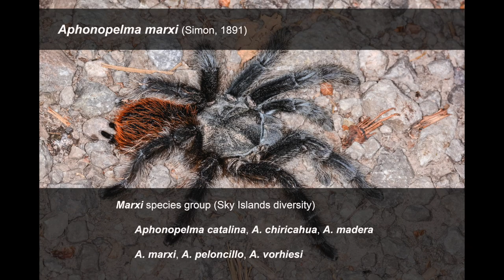Aphonopelma marxi: Gorgeous American tarantula in natural habitat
In this 21-minute 1080p HD video, naturalist and tarantula specialist Michael Jacobi visits the Gila National Forest near Silver City, New Mexico to catch, photograph and release Aphonopelma marxi, a gorgeous American tarantula that inhabits varied habitat from high elevation mixed conifer forest to sagebrush steppe across a discontiguous range in the Colorado Plateau region of the United States' Four Corners (Utah, Colorado, Arizona & New Mexico. Near Pinos Altos, New Mexico where this short documentary was filmed, Aphonopelma marxi can be found in burrows located in roadside embankments at near 7000 ft elevation along the Trail of the Mountain Spirits Scenic ByWay running through Grant County. Join Michael as he extracts several females from their burrows and explains their habits and mentions other species from the southwestern United States that comprise the Marxi species group (Sky Islands diversity) of Aphonopelma tarantulas..
Follow Michael Jacobi on Instagram @jacobipix for wildlife photography focused on arachnids and reptiles, but featuring many other animals as well as landscape photography.
for his BLOG and more information including images, published articles and much more.

(You may download the three articles I published in the BTS Journal during my three-year field trip and other works I have authored or co-authored here.)

MY ANIMAL PLANET BOOK “Tarantulas”